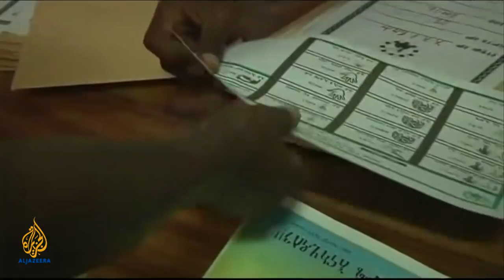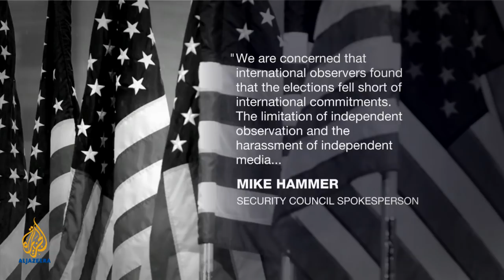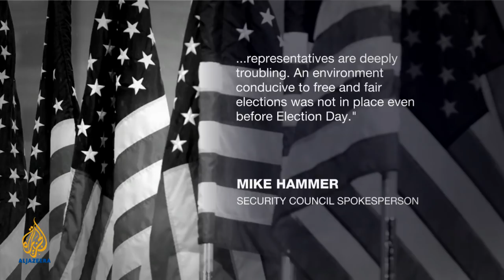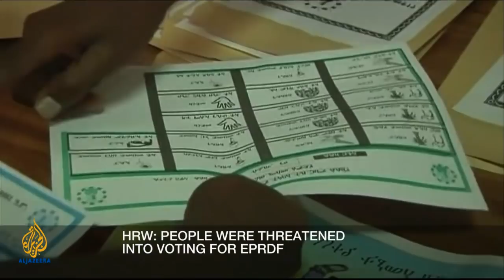🇪🇹Ethiopia: Will the new Ethiopian prime minister bring stability? l Inside Story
The Ethiopian prime minister has been re-elected but opposition parties alleged fraud and some have called for a re-run. What do these election results and the calls for a fresh vote mean for the country? Has Zenawi been a source of stability in a volatile area?